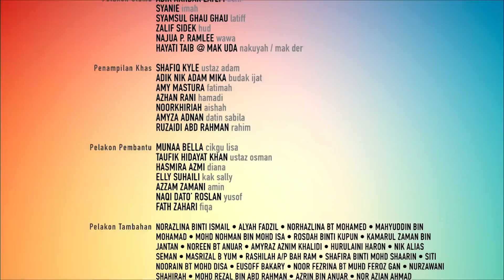Budak Usin | Episod 17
Latif merajuk dengan Imah. Hud mahu bantu Najwa dan dia bawa Najwa bertemu dengan Erma Fatima, pelakon yang Najwa minat. Markah Syafik teruk dan Usin rasa kasihan dan mahu bantu tapi Syafik dengan egonya taknak. Latif ternampak Yusof pegang tangan Imah!

Pelakon : Akhbar Latefi, Shamsul Ghau Ghau, Shanie, Zalif Sidek, Syafiq Kyle, Nik Adam Mika, Amy Mastura, Azhan Rani, Noorkhiriah, Munaabella, Hafiyah Hafiz, Hafiy Aiman
Pengarah: Shahrulezad Mohameddin